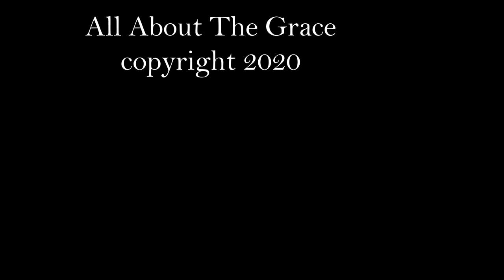Priests that Tweet: Parish or Personal Account? - All About The Grace - Episode #31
Brigid Ayer responds to a question she received during a presentation to seminarians about Priests on Twitter. It's a great questions. Watch the short video to get her perspective on this topic.
Brigid's new book on the topic of digital discipleship is "Breaking New Ground: Discipleship Using New Media"